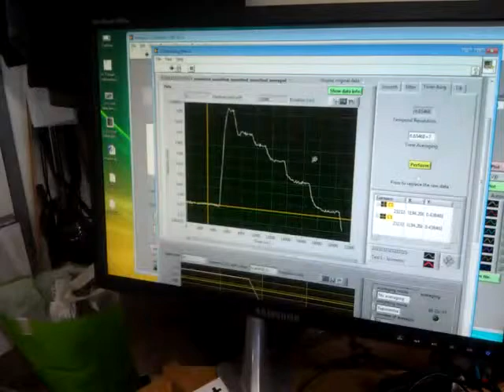Mosquito Sensor, macro version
Super-sized Mosquito Sensor @ Sensorica Open Innovation Lab. So this is an optical fiber based force and displacement transducer along with the electronics and software for it. This one is a ''Joint Type'' transducer but we also have prototypes of ''Constriction Type'', ''Microfiber'', ''Dubble Gap Type'', ''poking'' etc. Basicaly, there are many ways to sensitize optical fiber to sense all kinds of forces and displacements on the micron and nano scale, for peanuts when compared with other technologies and with less constraints. For example, because it's using light through a fiber, it's not bothered by electromagnetic fields, nor does it bother them.. The principle was invented by my Bro Tibi and his friend Ivan Pavlov and they have decided to licence it Creative Commons. Ultimately, we invision the future with optical fiber sensors in shoes, clothes, sports gear, medical instruments, machinery, car bodies, aeroplane fuselages, cranes, buildings, (structures), robots, etc, just like a nervous system in your body.. Join the fun @